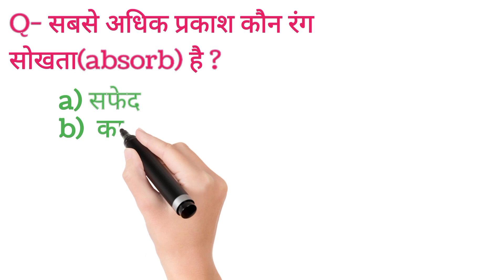🏃challenging gk#shortsyoutube education 750#viralshorts